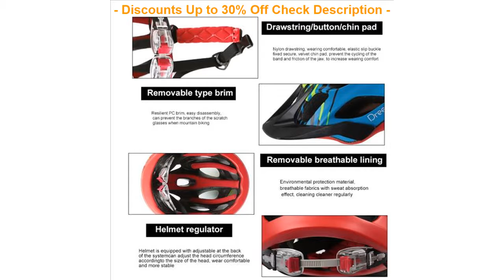ORIGINAL Dreetino 2017 New Design Colorful MTB Flux Helm In-MOLD Aerod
My REVIEW TOP SELLER Dreetino 2017 New Design Colorful MTB Flux Helm In-MOLD Aerodynamics Road Racing Helmets Bike Cycling Helmet For Men 7 Colors

Dreetino 2017 New Design Colorful MTB Flux Helm In-MOLD Aerodynamics Road Racing Helmets Bike Cycling Helmet For Men 7 Colors

Women Cycling Jersey Quick Dry Anti-sweat Long Sleeve Autumn Spring Clothing Bicicleta MTB Maillot Ropa Ciclismo Mujer LONG33 =
CHEJI Breathable Bike Jersey Short Set Cheap Ladies Cycling Wear S-XXL Pro Team Cycling Clothing Women Custom =
Citycoco Electric Scooter Adult Fat Tire 1000W 60V 12Ah 9.5 Inch Lithium Motorcycle E-Bike Adult Electric Scooter =
Men's bicycle clothes Pro Team cycling Jerseys bike maillot ciclismo cycling clothing quick dry Polyester Lycra Spring Summer =

Check here Now for new Best Deals :